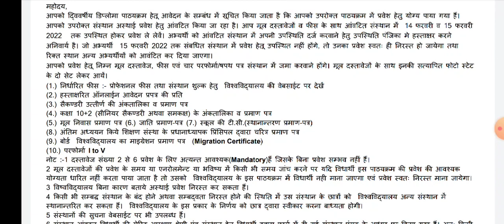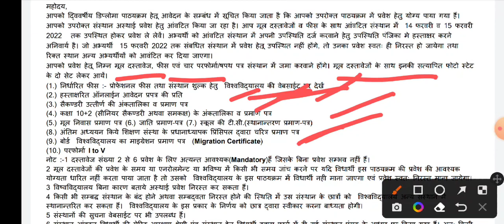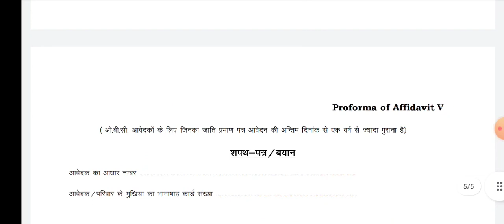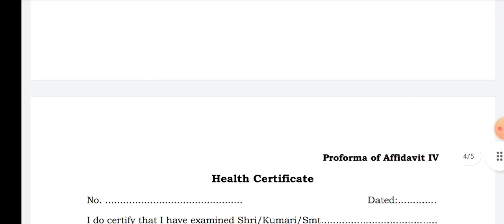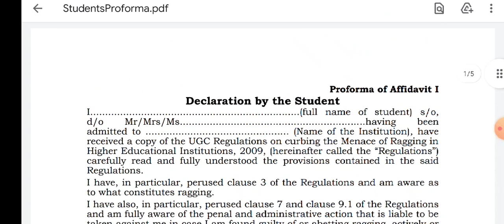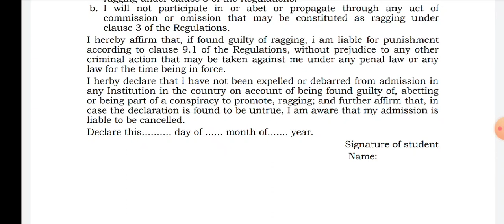veterinary AHDP सभी documents ऐसे बनाये।Ahdp सभी Proforma व health certificate ऐसे बनाएं।